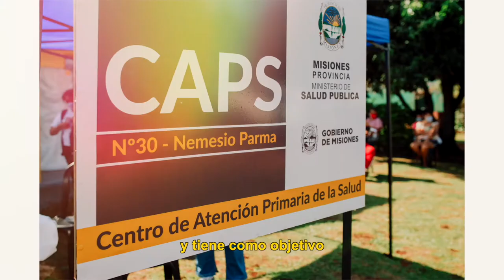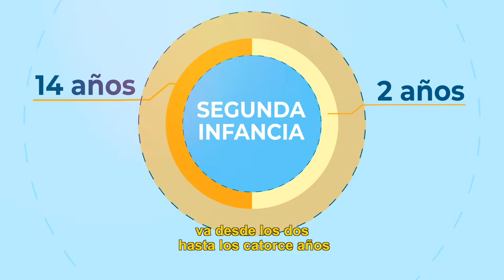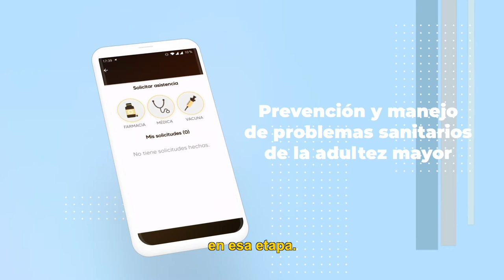Misiones salud integral